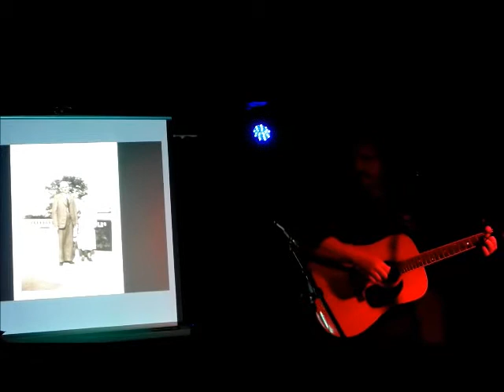Dave Hogan, "Country"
Dave Hogan performing at Café Nine's "All I've Got is a Photograph" songwriters' showcase.

Participating musicians were asked to find two anonymous photos from a thrift store or the like and write songs about them. The photos were shown on a screen on stage while the song was performed.

Performers included: Elisa Flynn, Lys Guillorn, Brother Burnet, Dave Hogan, The Sawtelles, George Hakkila, An Historic, Grimm Generation, Steve Asetta, Dawn Cook and Pony Bird.